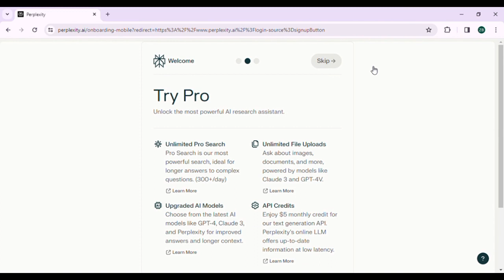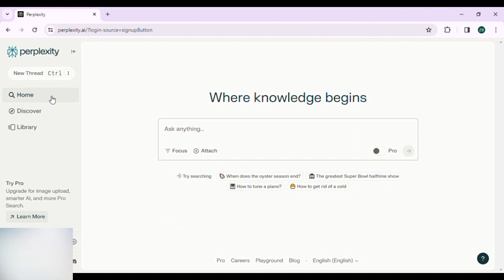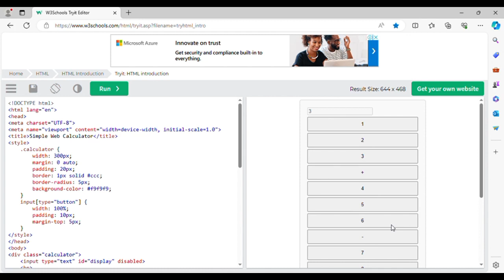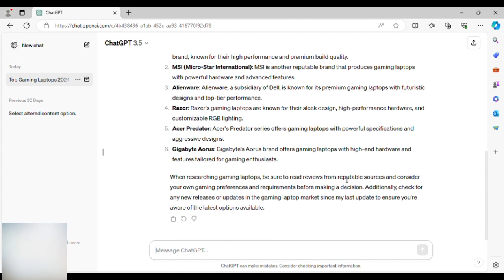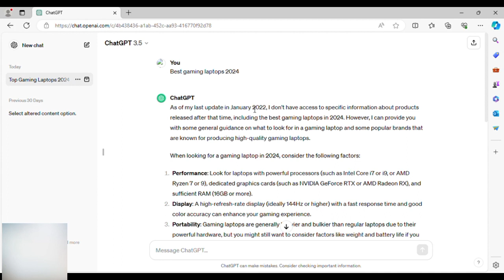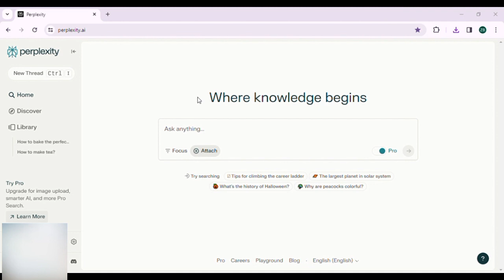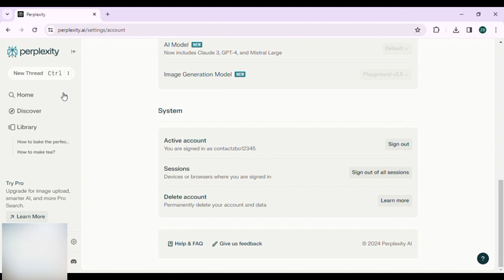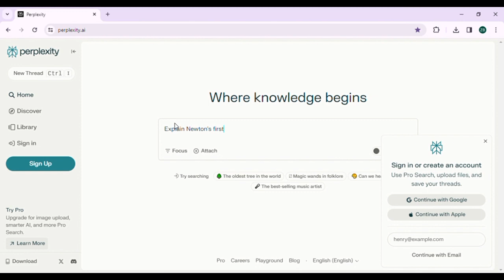Perplexity AI | The Best AI Powered Search Engine | ZB Online Services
"Perplexity – an AI-powered search engine that challenges the status quo."
 In this video, we delve into how Perplexity revolutionizes online exploration, offering a deeper understanding of user intent and delivering more relevant results.

 Is Perplexity truly better than Google? Let's navigate through its features and functionalities to uncover the answer."

 perplexity ai tutorial
 perplexity ai
perplexity how to use
perplexity
perplexity pro
 how to use perplexity ai
perplexity ai 使い方
 how to use perplexity ai for research
perplexity trailer
tutorial perplexity ai
review perplexity ai
 the perplexity, ai
 ai-powered search
 perplexity ai copilot
 how to use perplexity